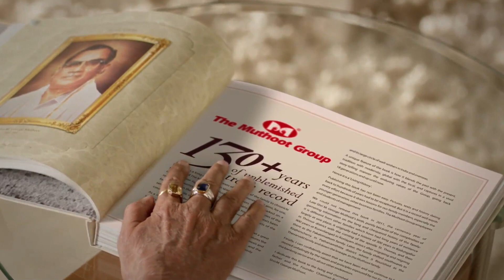Apocalypso Showreel Latest